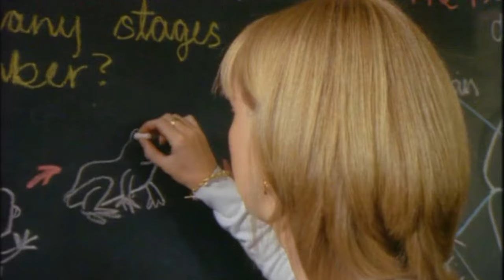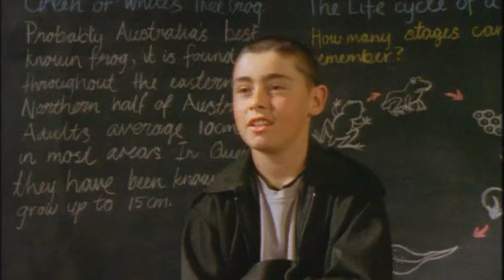Blabber Mouth & Stickybeak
An adaptation of Morris Gleitzman novellas Blabber Mouth and Stickybeak. Produced by Double Exposure Ltd and Westside Films for Channel 4 (U.K.)